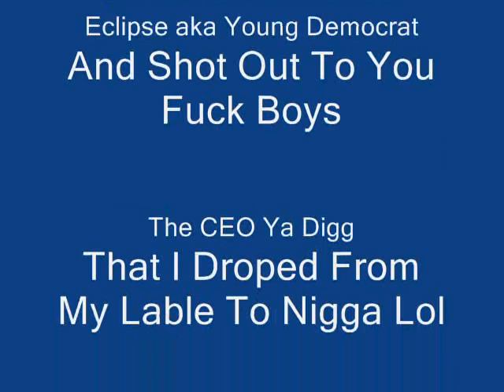Toot It And Boot It Remix By Eclipse aka Young Democrat.wmv